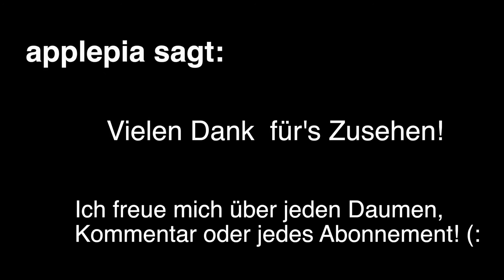Lemon Curd | Rezept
Lemon Curd kann man als Brotaufstrich benutzen oder zum Beispiel auch als Füllung für Muffins Cupcakes oder Torten.

Die Zutaten und die Zubereitung findest du noch einmal auf meiner Seite

Ich bin auch bei Instagram zu finden @applepia2014